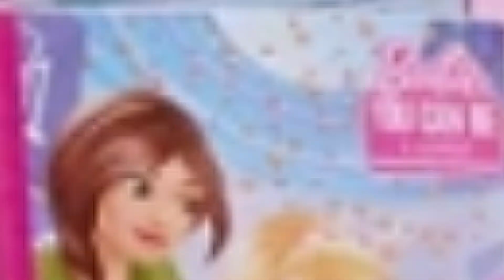First LOL OMG Boy | BARBIE STAR WARS Rey, C-3PO, Stormtrooper, Chewbacca /Первый ЛОЛ ОМГ МАЛЬЧИК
Первый ЛОЛ ОМГ МАЛЬЧИК / КУКЛЫ БАРБИ Звездные войны
First LOL OMG Boy | BARBIE STAR WARS Rey, C-3PO, Stormtrooper, Chewbacca
Cave Club ПЕЩЕРНЫЙ КЛУБ от Mattel. NEW MGA Rainbow Surprise Peel The Rainbow fashion dolls 2020
LOL Surprise Dolls Ball Pop WINTER DISCO Game Android iPad iPhone| LOL Игра для Телефона и Планшета